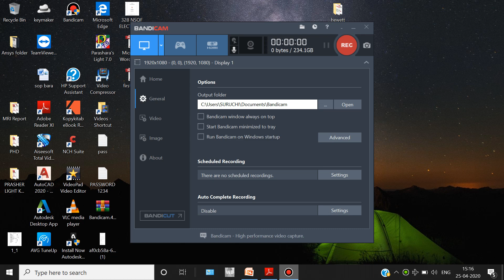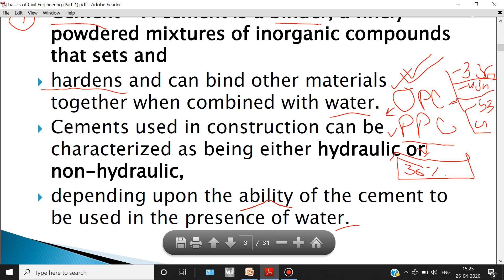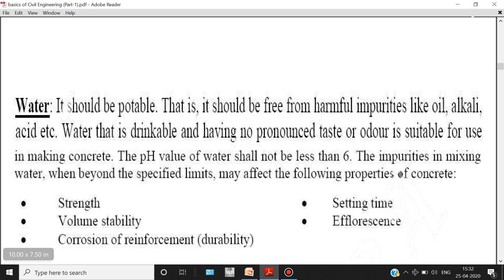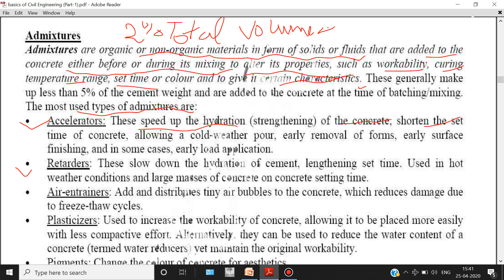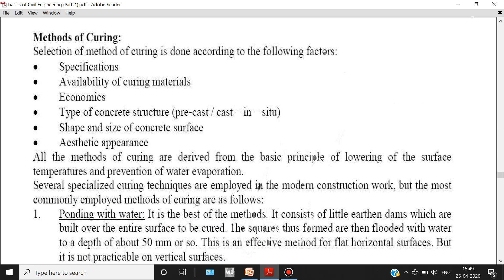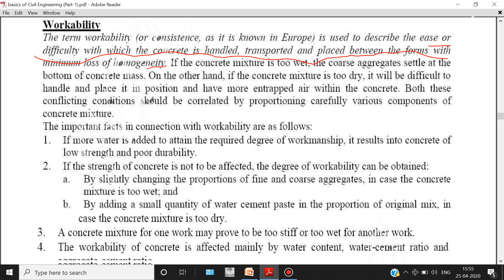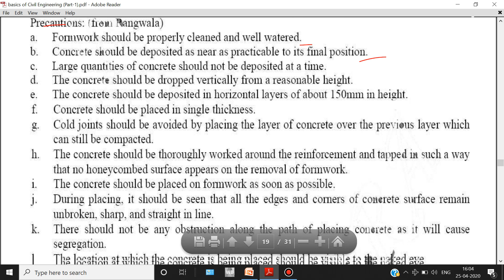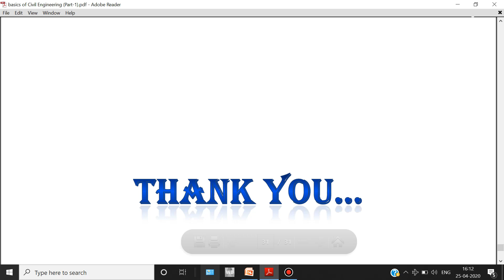what is concrete ? what are the property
first bteup electrical civil part